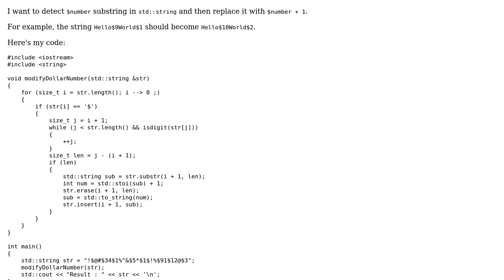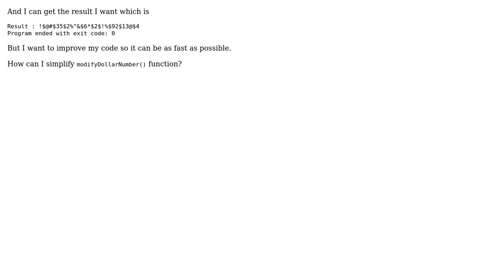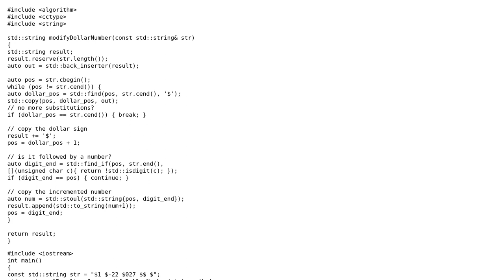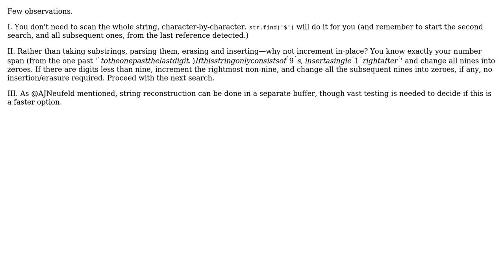Code Review: Replace $number with $number+1 in std::string (3 Solutions!!)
Code Review: Replace $number with $number+1 in std::string

With thanks & praise to God, and with thanks to the many people who have made this project possible! | Content (except music & images) licensed under CC BY-SA | Music | Images & others | With thanks to user Zack Lee user Toby Speight user bipll user AJNeufeld and the Stack Exchange Network Trademarks are property of their respective owners. You are responsible for your own actions.